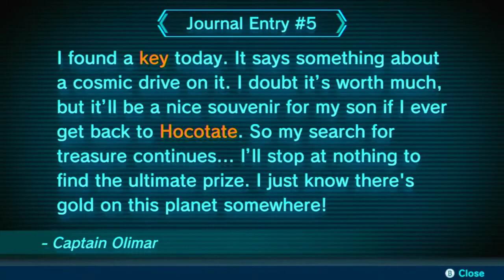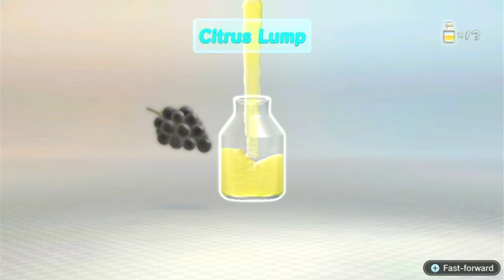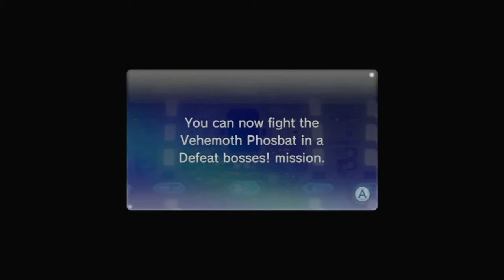Pikmin 3 (Session 3)